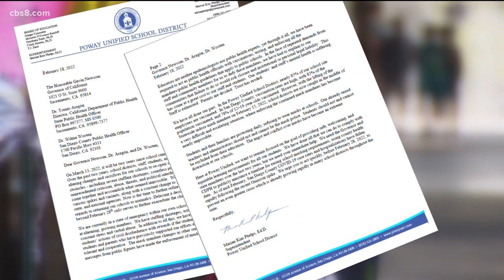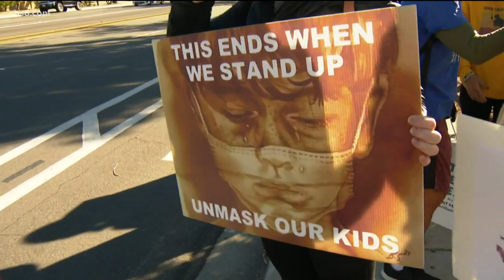Poway Unified pressing Gov. Newsom to lift school mask mandate for students and staff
In the letter, Poway district is asking for clarity and a date that is no later than Feb. 28. Stating it would only "further exacerbate the challenges" experienced.